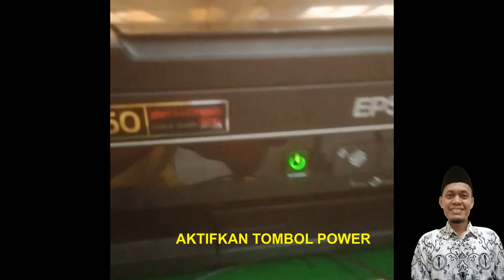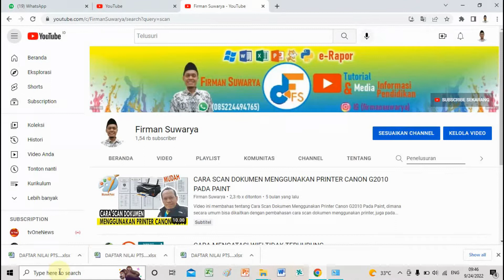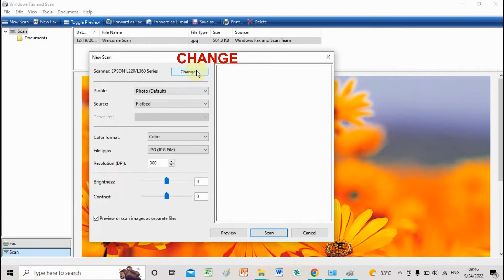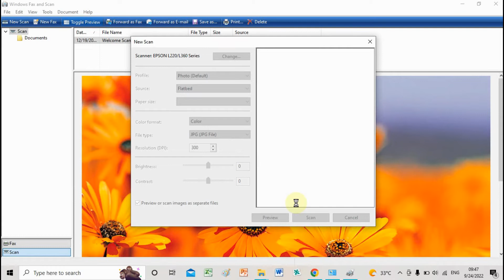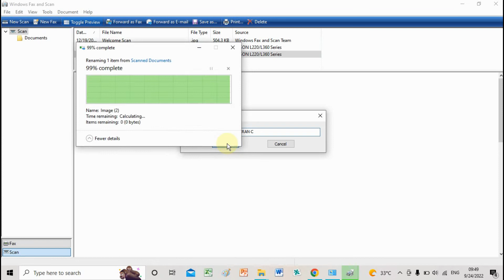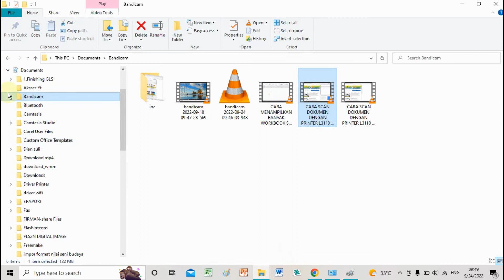CARA SCAN DOKUMEN MENGGUNAKAN PRINTER EPSON L360 PADA WINDOWS FAX AND SCAN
Video ini berisi tentang cara scan dokumen menggunakan printer epson L360 pada windows fax and scan, dimana pada pembahasannya akan dijelaskan secara rinci dan jelas apa dan bagaimana cara scan dokumen menggunakan printer epson L360 ini, khususnya dengan cara melalui windows fax and scan.

Semoga Bermanfaat.
Terima Kasih.